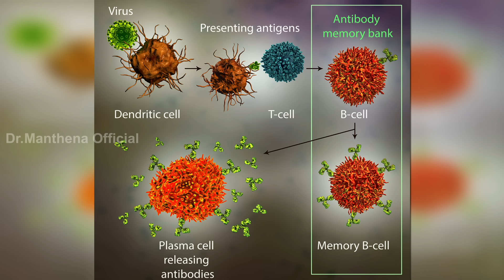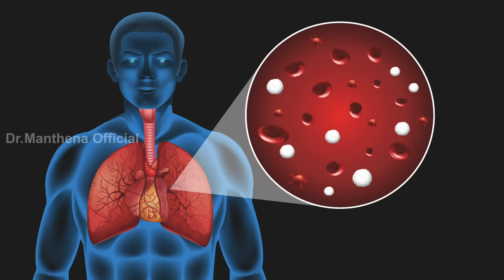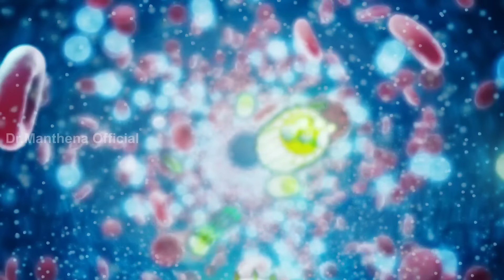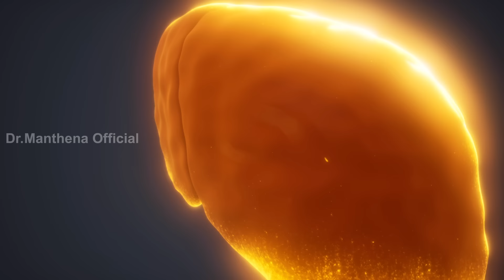వీక్ గా ఉన్నప్పుడు వీటిని తింటే మంచి బలం వస్తుంది | Rainy Season Immunity | Dr.Manthena's Health Tip